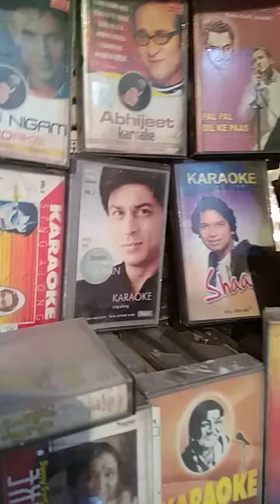Tumko payahaitojesekhoyahu a wargeren singer Bhopali 9907874252